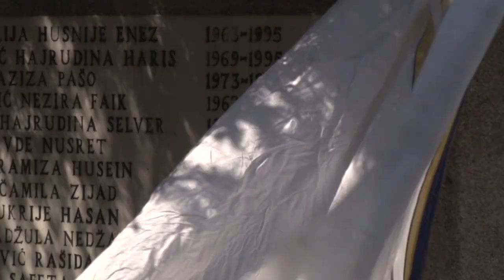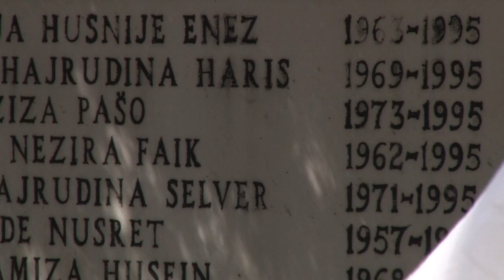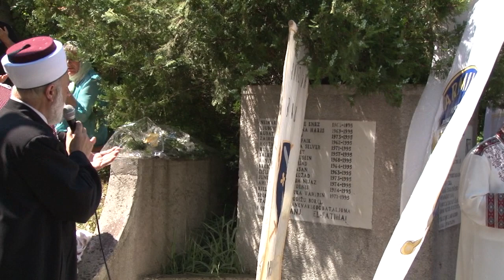OBILJEŽEN DAN SJEĆANJA NA KAKANJSKE ŠEHIDE SEMIZOVAČKOG RATIŠTA